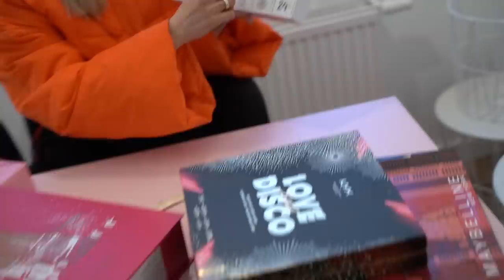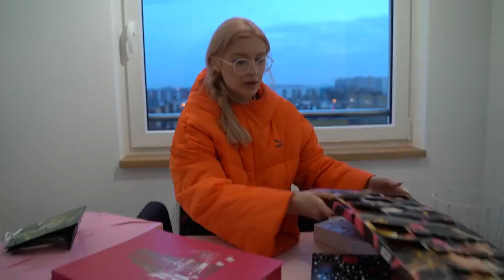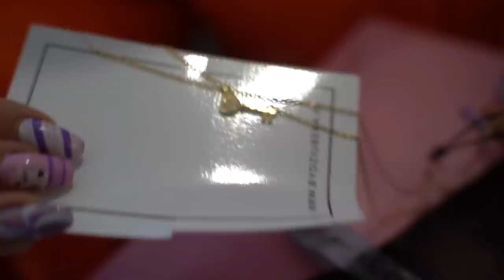Wynajęliśmy nowe mieszkanie na stałe! | #22 VLOGMAS 2019 🎄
Vlogmasy 2019 codziennie o 19/20 🎄